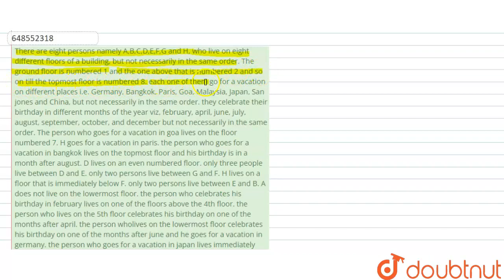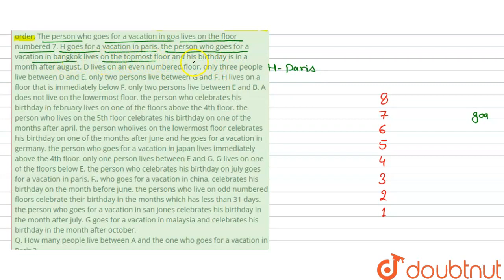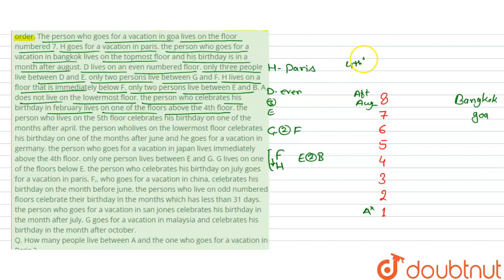There are eight persons namely A,B,C,D,E,F,G and H, who live on eight different floors of a buil...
Class: 14
Subject: REASONING
Chapter: FLOOR BASED PUZZLE
Board:GOVT

👉 Have Any Query? Ask Us.

Our Telegram Pages:
class 14
class ...